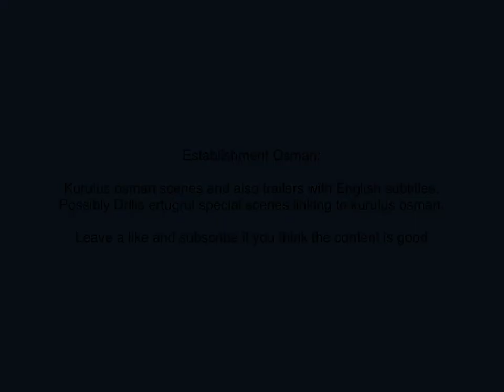When Osman seen Suleyman shah in his dream (episode 13)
A great moment when Osman seen his grandfather in his dream in episode 13

Kurulus Osman scenes and trailers in English subtitles.